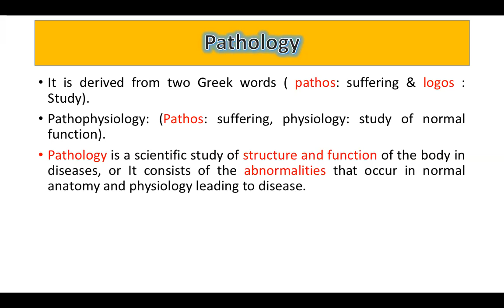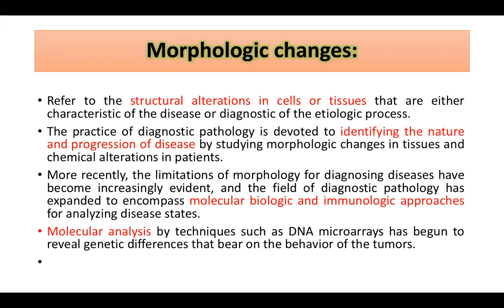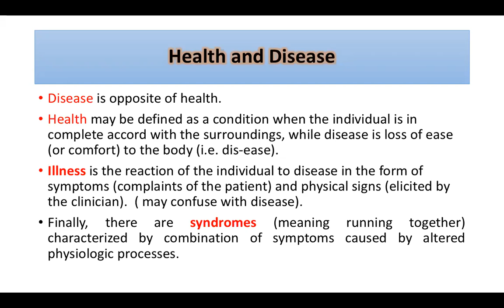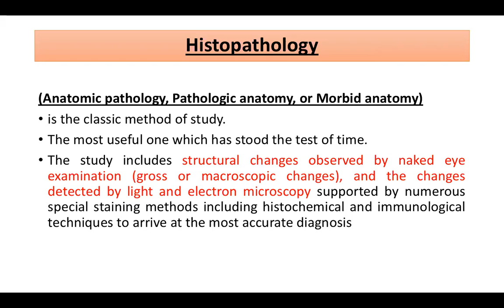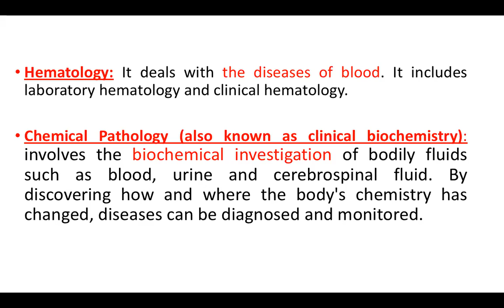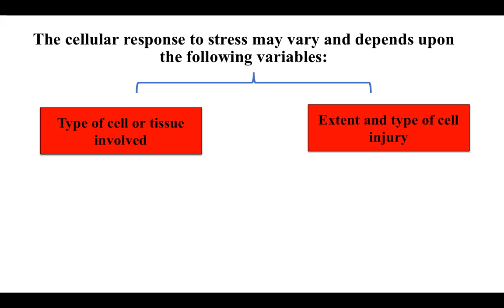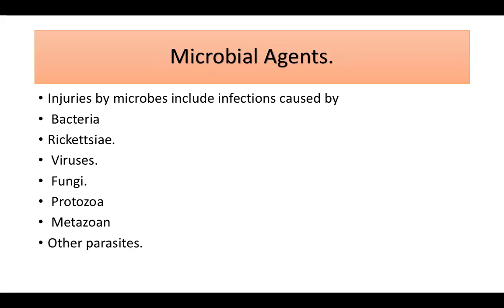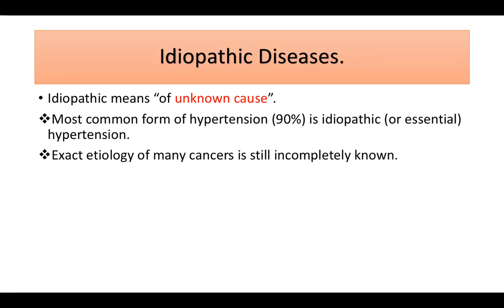lecture 1 theory